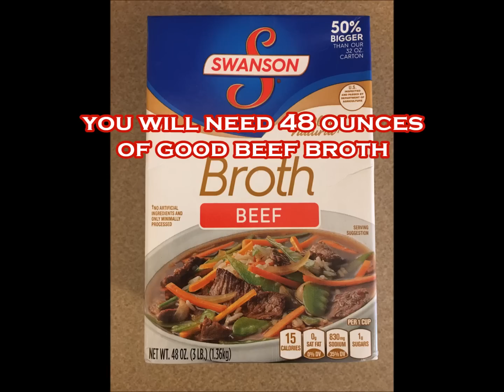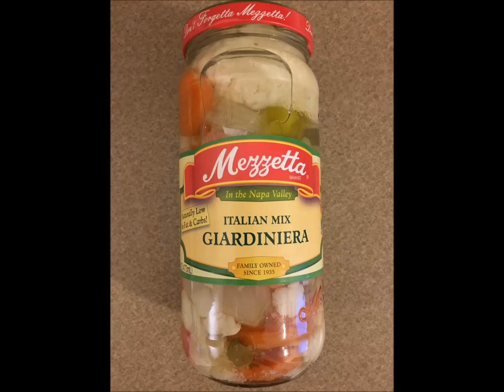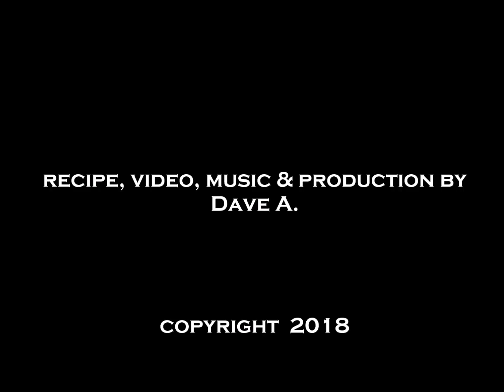Dave's Original Chicago Italian Beef Sandwich Recipe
Dave's Original Chicago Italian Beef Sandwich Recipe is a well developed and fantastic taste of Chicago. Watch this easy to follow, step by step video recipe for all of the secrets to making this great sandwich. If you want to make an authentic Chicago Italian Beef Sandwich at home look no further. This recipe is outstanding and will certainly become one of your favorite sandwich recipes. Tip: save the leftover gravy for your next batch of Italian Beef Sandwiches. This recipe will continue to achieve new levels of greatness over time.